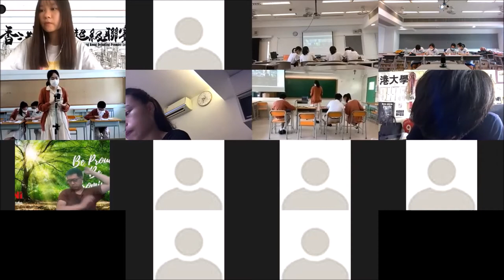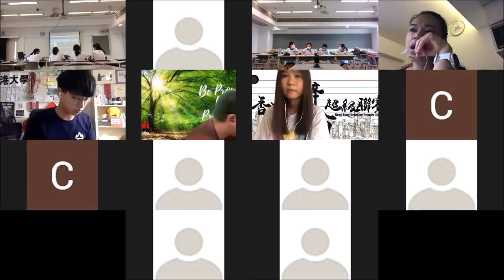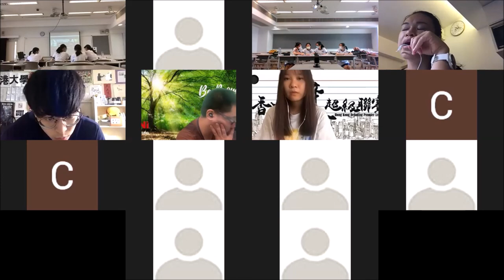20210703 甲一組_第7輪_「如果你知道世界是虛擬的...（甲方）應該公告天下 / （乙方） 不應公告天下」 拔萃女書院 vs 聖公會呂明才中學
【賽果：3:0】拔萃女書院 勝出
【最佳辯論員：正結】拔萃女書院林鈞莛同學

本季唯一一場雙辯題（甲乙方）賽事，跟單辯題（正反方）最大的方別，在於辯題要求雙方具同等論證責任，最直接情況是，雙方在定義、推論等責任是相等。換個角度說，就是雙方都是正方，立場只容斗非黑即白，不存在單辯題中，「反方」可站不是白色（可以是黑色或其他任何顏色）的情況。評判的評分標準也因此跟「單辯題」有異。

「世界是虛擬」，多麼高深玄幻的一個題材！但其實辯題真正想探討的，是當我們面對一個匪夷所思卻足以顛覆一切、後果重大的真相時，我們應該憑甚麼作出抉擇？

你可以把這辯題看作科學題，也可以看作人類學、道德學、政治學辯題，但對於一般人來說，這更可能是一個自我成長、詰問價值觀的辯題。各個學校的辯員，是如何深思這話題的？快點擊追看。

三十二間參賽學校為（排名不分先後）：
【甲一組】
德蘭中學
崇真書院
拔萃女書院
聖馬可中學
【甲二組】
協恩中學
匯知中學
華英中學
英華書院
【乙一組】
拔萃男書院
【乙二組】
聖言中學
喇沙書院